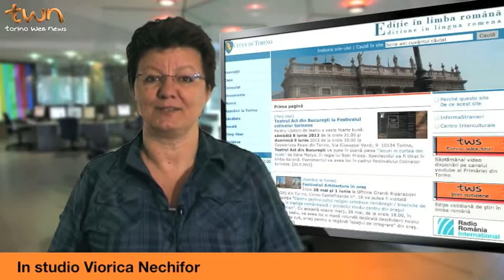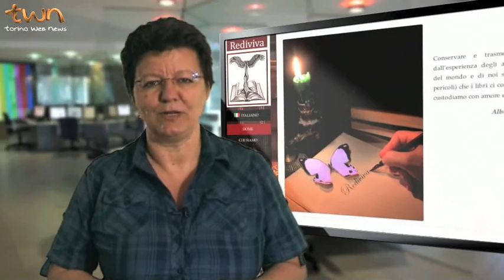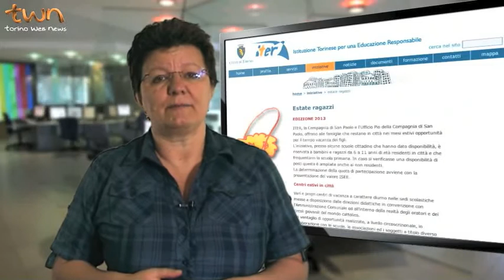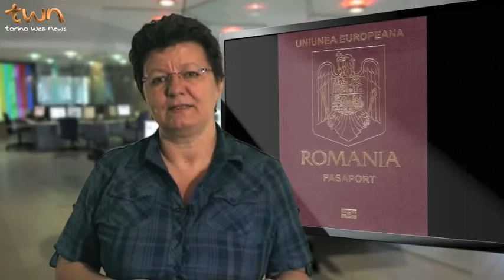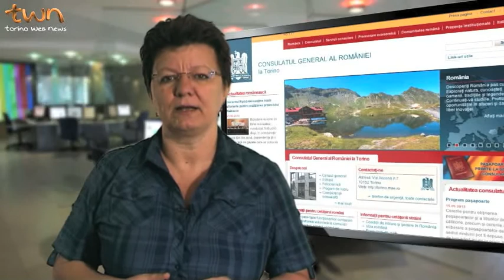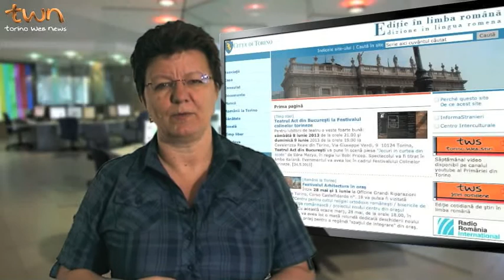TWS n. 192 - Torino Web Stiri del 27/05/2013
Trascrizione:
Si fiindca ne referim la copii si fiinca peste Torino nu s-a stins inca ecoul Salonului de carte de la Torino, va propunem sa cautati sa va procurati doua din cartile care au fost prezentate la Targ: ma refer la Lisoanca de Doina Ruști (titlu original Lizoanca la 11 ani) si In assenza del padre de Stelian Țurlea (titlu original În absența tatălui), ambele volume în traducerea scriitoarei Ingrid B Coman, publicate de Rediviva, tanara editura de la Milano, formata in jurul Centrului cultural de la Milano. Cartile sunt disponibile si pot fi comandate pe portalul editurii.

A doua stire de serviciu se refera la programul de vacanta al micutilor scolari. Si in acest an Primaria din Torino organizeaza centre estivale -- cunoscute sub numele de Estate ragazzi pentru copiii de 6 pana la 11 ani, care au frecventat cursurile scoliilor din oras. Perioada de desfasurare este 17 iunie -- 26 iulie, copiii pot fi dusi la centru la orele 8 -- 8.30 si pot fi luati pentru a fi dusi acasa la orele 17.30. Toate informatiile sunt disponibile pe portalul ITER.

Sa nu ne grabim insa sa evocam vacanta, copiii merg inca la scoala si noi le spunem celor care sunt atenti la ceea ce mananca micutii la scoala ca meniul zilnic al copiilor la scoala poate fi urmarit pe portalul Primariei din Torino, in paginile dedicate formarii si scolii, pagina Ristorazione scolastica.

Vorbim in continuare despre un concurs care isi propune sa -i promoveze pe cei mai talentati copii din Italia. Un grup folcloric românesc şi tineri artişti români vor fi prezenţi miercuri 29 mai la orele 20.30 la Teatro Nuovo din Torino, Cso Massimo D'Azeglio n.17 la spectacolul final din cadrul concursului "Schools International Talents". Concursul este deschis celor mai talentaţi tineri din Italia, iar organizatorii manifestării promit ca in concursul de anul viitor intenţionează să promoveze şi tineri artişti români rezidenţi în Italia.

Nu vrem sa incheiem calupul stirilor de serviciu cu o precizare pe care nu ne vom obosi sa o facem, astfel incat parintii sa stie clar ce nationalitate are propriul copil. De foarte multe ori citim in mailurile pe care le primim in redactie despre mame care intreaba de ce documente are nevoie pentru a putea calatori cu propriul copil, cetatean italian sau alte nationalitati. Reamintim ca un copil care are cel putin un parinte cetatean roman, este in mod automat, cetatean roman. Cu atat mai mult cu cat mama este cetatean roman. Copilul este in primul rand cetatean roman si daca tatal il recunoaste, are dreptul la sa dobandeasca si cetatenia acestuia. Legea romana permite dubla cetatenie. Parintii au obligatia de a-i procura copilului documente romanesti valabile, repsctiv sa transcrie certificatul de nastere italian, obtinand un certificat de nastere romanesc si sa solicite un pasaport romanesc. Toate informatiile in legatura cu documentele romanesti sunt disponibile pe portalul Consulatului general al Romaniei la Torino.

Aceasta a fost ultima stire din cadrul editiei de astazi, noi incheiem aici si va lasam in compania unui alt personaj faimos al Momentelor si schitelor lui Ion Luca Caragiale. "Toti copiii intra in viata aceasta plangand, Caragiale, de buna seama, a venit pe lume razand", spunea istoricul si criticul literar Alexandru Condeescu, vorbind despre marele scriitor. Vorbim despre schita Bubico, in care il veti recunoaste pe actorul Horatiu Malaele intr-o interpretare memorabila.